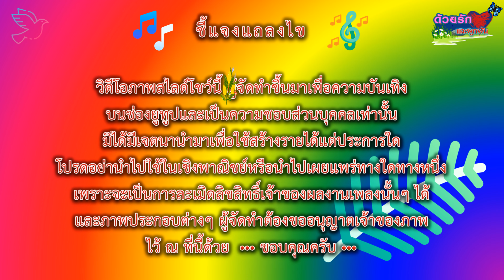นางฟ้าหรือยาพิษ - ไหมไทย หัวใจศิลป์